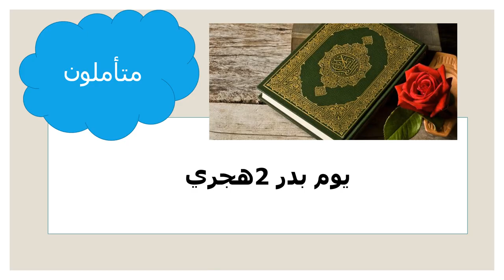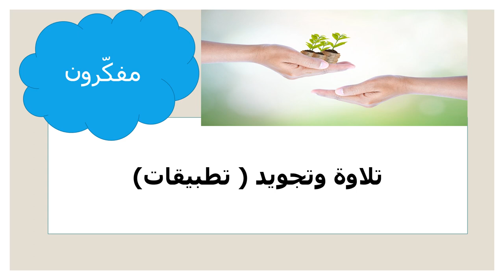عرض الأسبوع الخامس عشر - التربية الاسلاميّة - الصّفّ الثامن - المعلمة ميس هارون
وصف الأسبوع الخامس عشر

يقوم الفيديو بالتعريف بالمادّة الّتي سيتمّ شرحها خلال الأسبوع الخامس عشر.